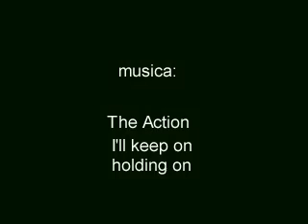RIMINI MOD RALLY 2000 with The Victorians